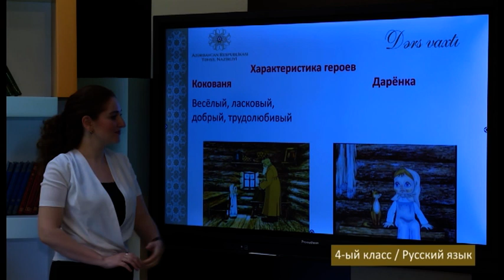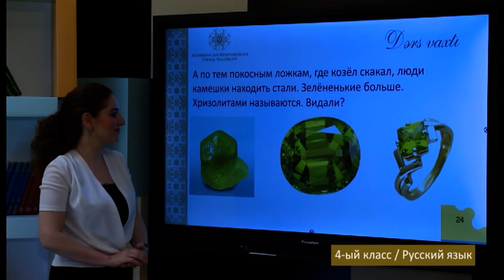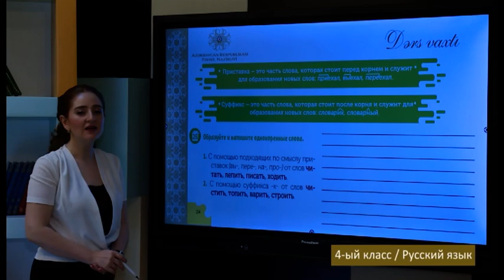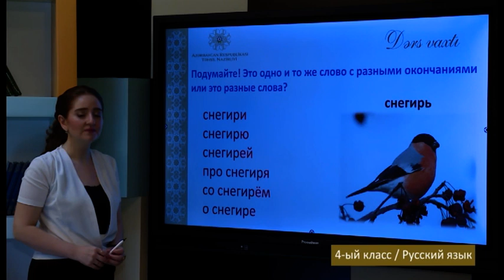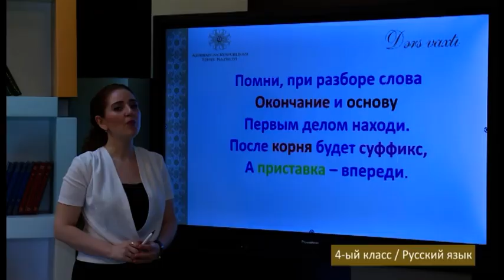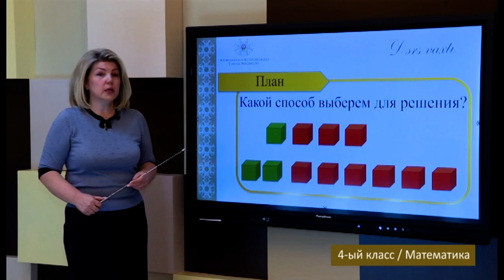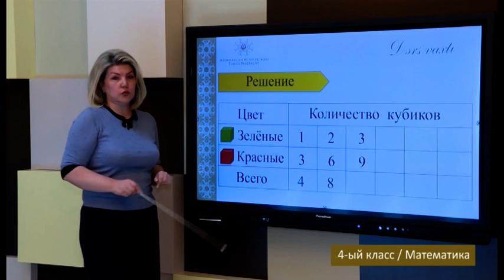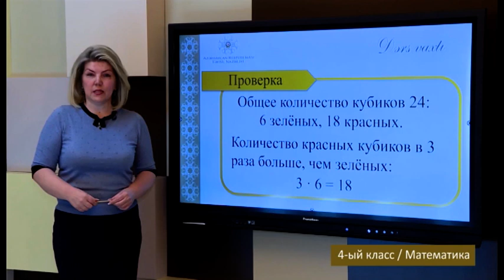“Dərs vaxtı”: 4-cü sinif dərsləri (rus bölməsi) (12.10.2021)